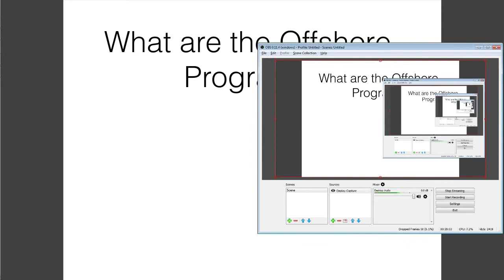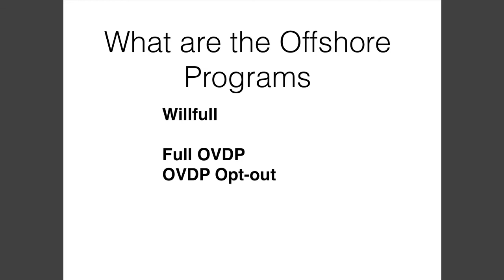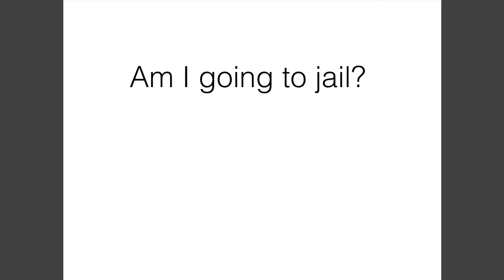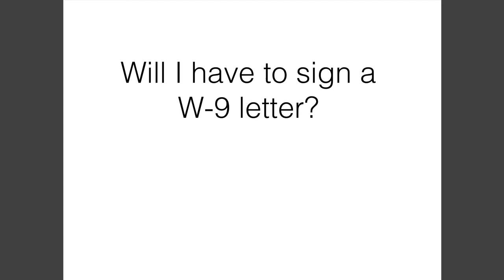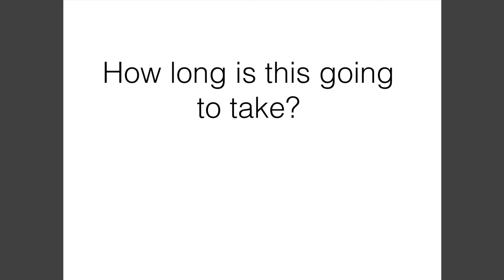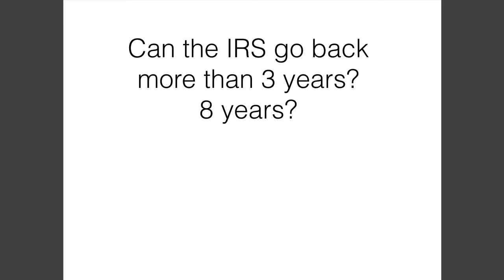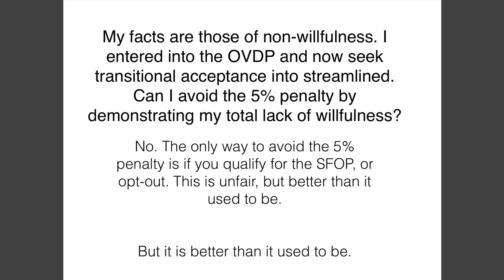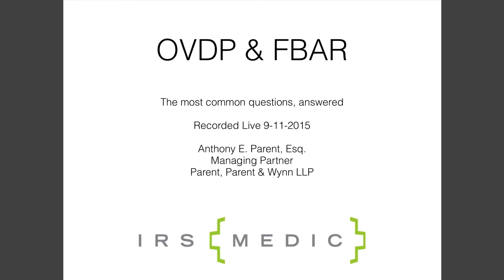Offshore Voluntary Disclosure Program FAQs -- OVDP Updates 2015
We’ve successfully assisted thousands of clients deal with IRS issues.

Our live OVDP FAQ Webinar recorded on Sept. 11th.

Based in Connecticut, serving US taxpayers worldwide
"Real Tax Attorneys for Tough Tax Problems"
IRSMedic: Parent, Parent & Wynn LLP